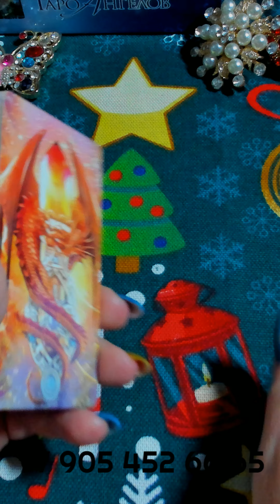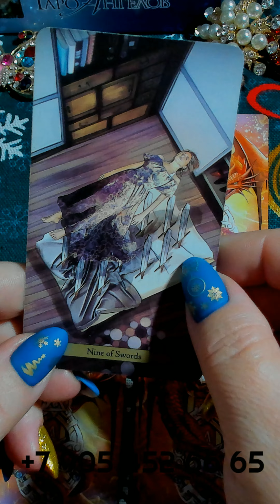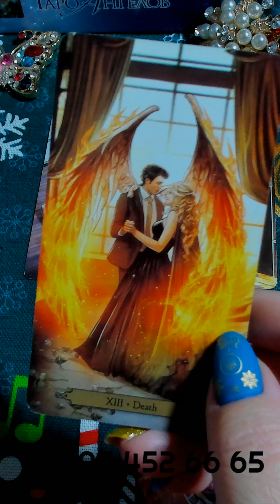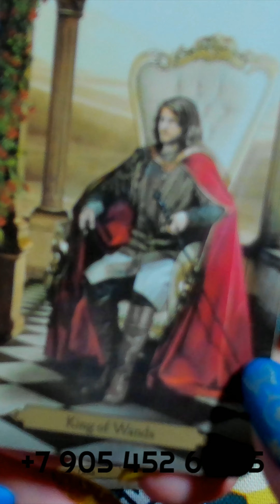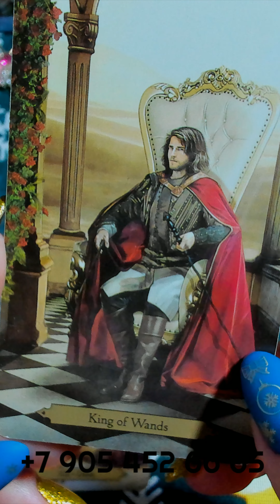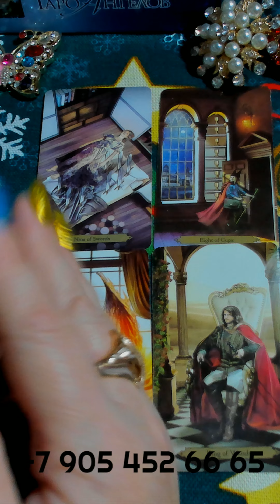100% МОМЕНТАЛЬНЫЙ ОТВЕТ!!! gadanie taro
100% МОМЕНТАЛЬНЫЙ ОТВЕТ!!! gadanie na kartah taro